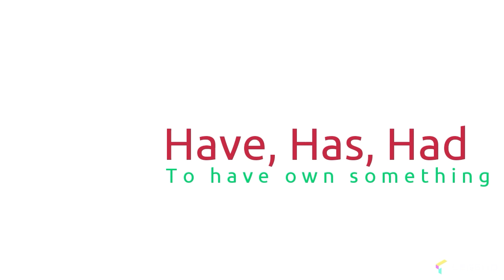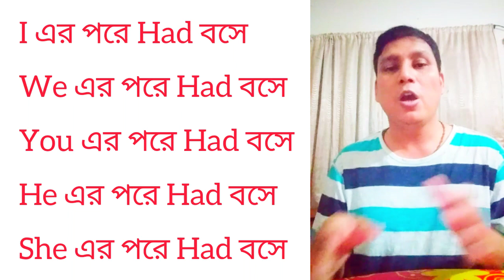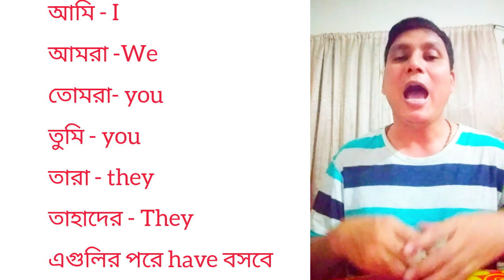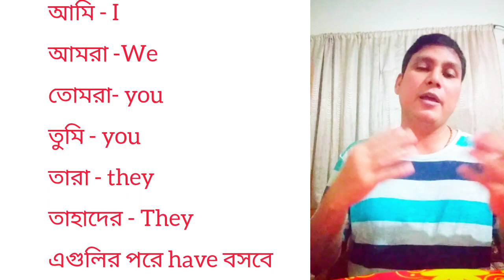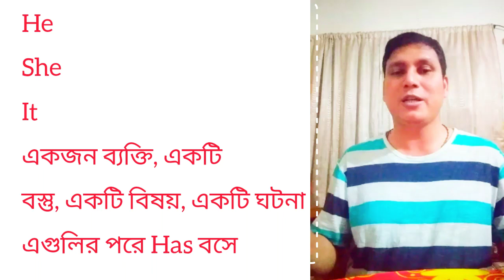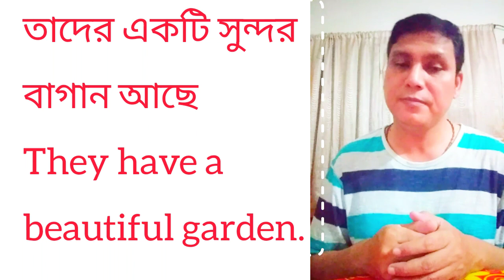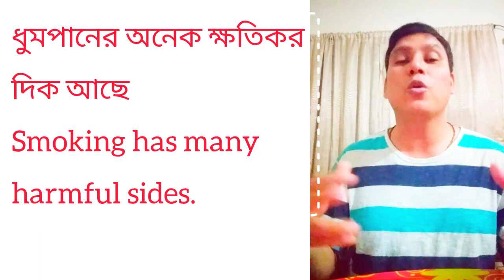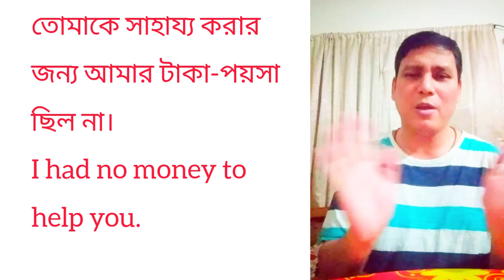Have, Has, Had-Spoken English: Part-5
সুপ্রিয় শিক্ষার্থী,
যারা লেখাপড়া জানিনা, তারাও মাত্র ৩০দিনে ৩০টি ভিডিও দেখলেই অনর্গল ইংরেজিতে কথা বলতে পারবেন। এই চ্যালেঞ্জকে সামনে রেখে আজ ৫ম ভিডিও ডাউনলোড করা হলো। যেহেতু প্রত্যেকটি ভিডিওর সাথে প্রত্যেকটি ভিডিও সংযুক্ত। তাই যারা প্রথম ৪টি ভিডিও দেখেননি, তারা সেই ৪টি ভিডিও দেখার পরে ৫ম ভিডিওটি দেখবেন। তাহলে সঠিকভাবে ইংরেজিতে কথা বলতে পারবেন।